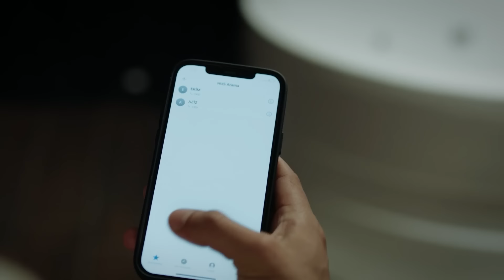¿Qué Será en El Capítulo De 56? - Escúchame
Escúchame Capitulo 56 Fragmento (Doblado en Español)